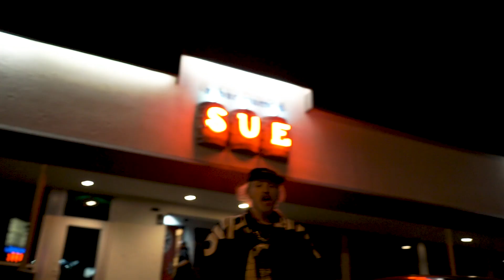henrythedrip - Knocking On The Door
henrythedrip (Prod. henrythedrip)
Videographer Instagram: benshotyou